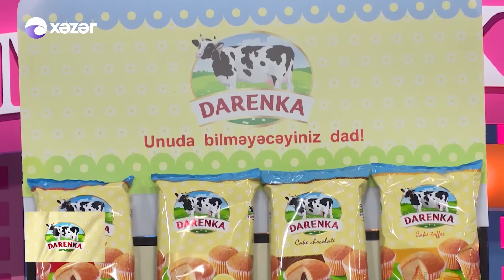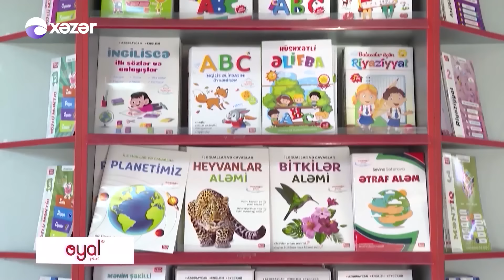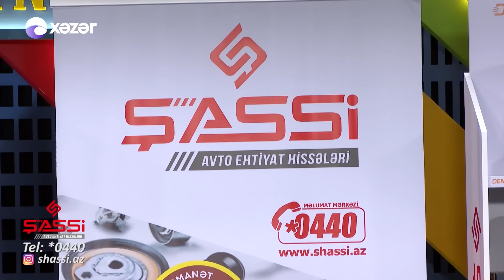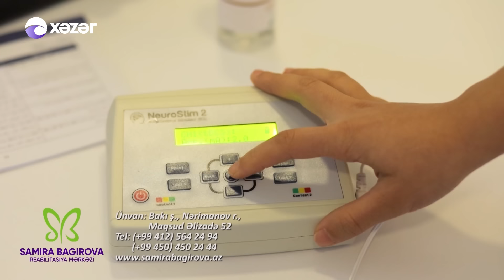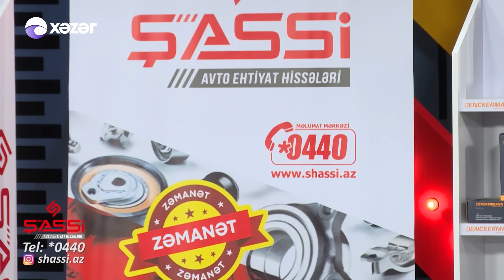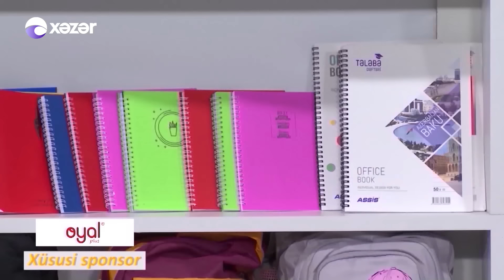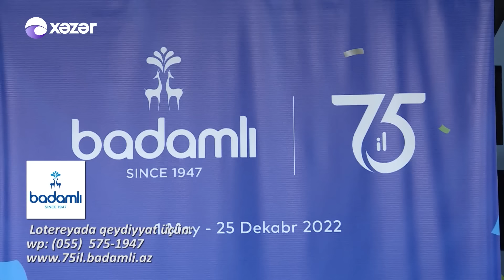Komedixana 222-ci Bölüm 16.10.2022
Səhnəciklər:
0:00 Giriş
03:38 Səhnəcik - Hakim
30:04 Səhnəcik - Danışığını Bilmiyən Tamada

Aktyorlar :  Ənvər Abbasov, Müşviq Şahverdiyev, Xəyalə Quliyeva, Cavidan Novruz, Firuzə Balayeva, Həsrət Həsrətov, Mənsur Şərif, Zarina Qurbanova, İlkin Misgərli, Nicat Rəhimov, Mələk Kazımova